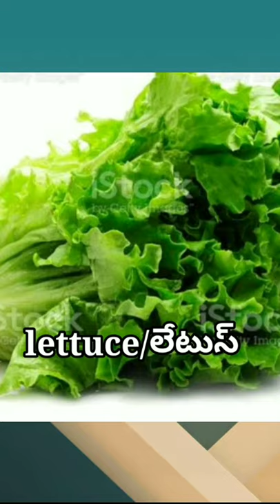Folic acid food during pregnancy